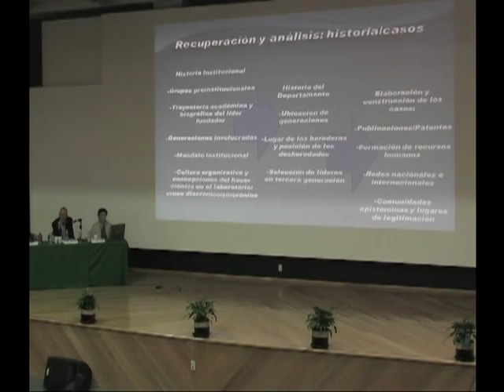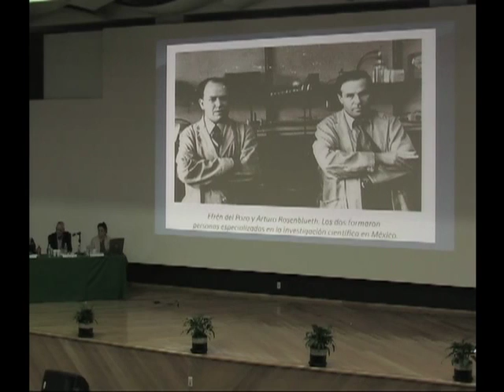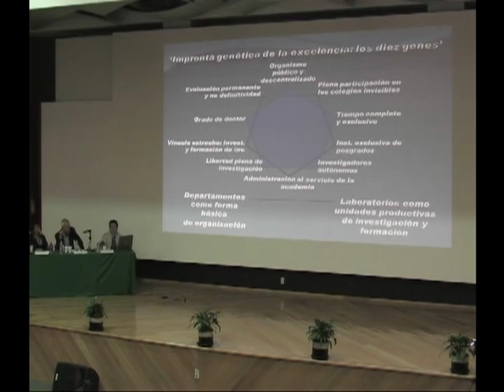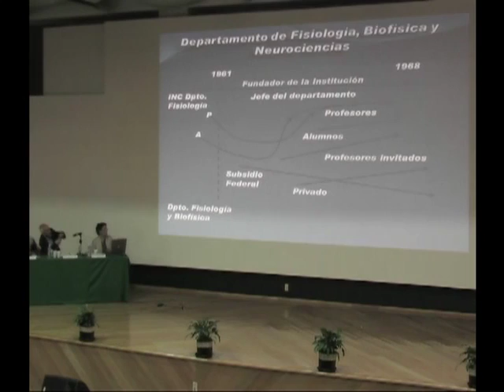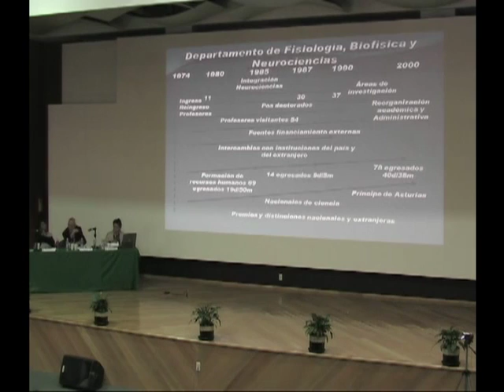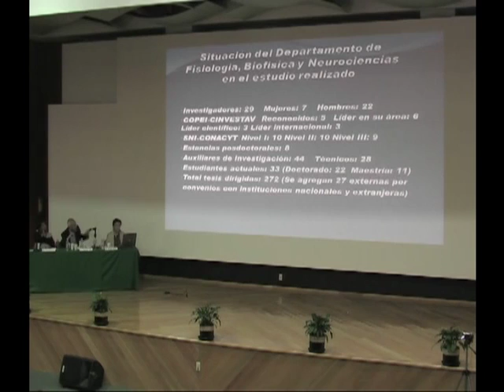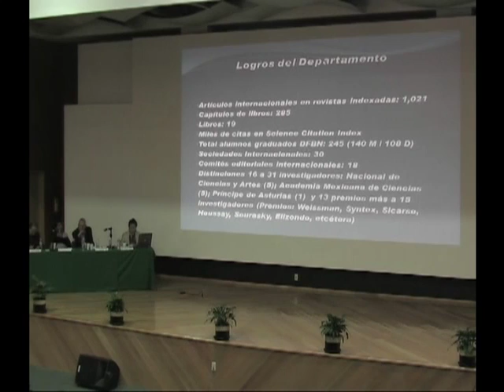Investigaciones sobre grupos de científicos: Miradas que se entrecruzan 2/4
Serie: Historias y prospectivas académicas. El DIE en el 50 aniversario del CINVESTAV.
Investigaciones sobre grupos de científicos: Miradas que se entrecruzan.
DIE-Cinvestav, investigadores: Eduardo Remedi, Germán Álvarez Mendiola, Alma Maldonado, Rosalba Ramírez.

Jefa del DIE: Alejandra Pellicer
Coordinador general: María de Ibarrola Nicolín